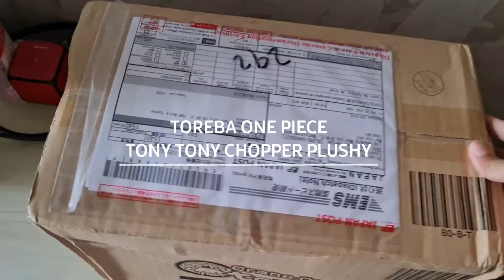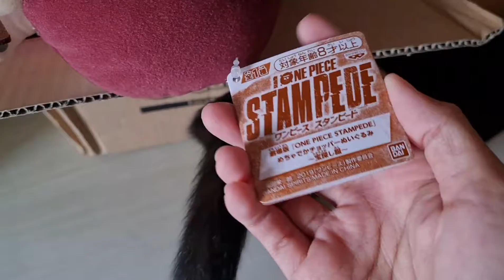Unboxing Toreba One Piece Tony Tony Chopper Big Plushy #38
Finally I'm getting a Chopper Plushy from Toreba!
It's from One Piece Movie Stampede~
So cute!!!